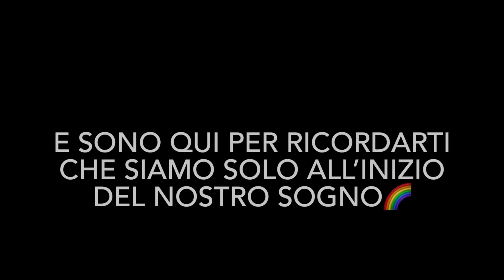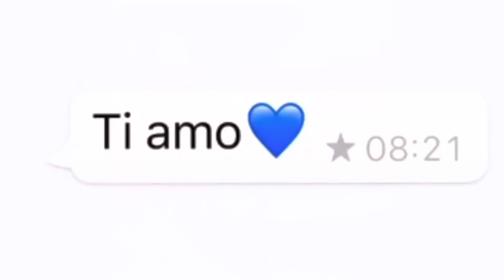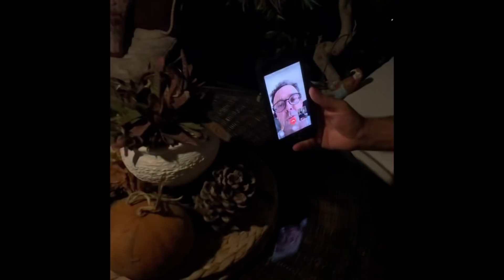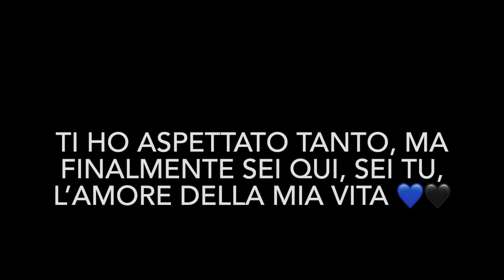UN ANNO DI NOI ❤️ Amore mio questo è per te 🖤